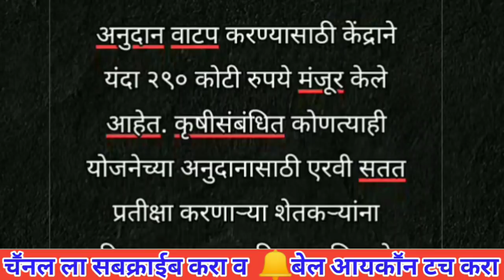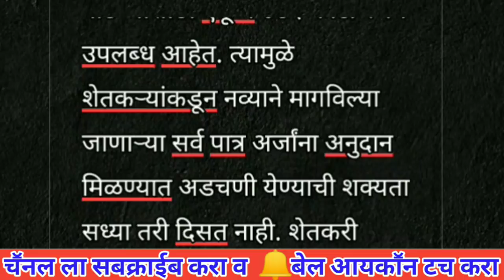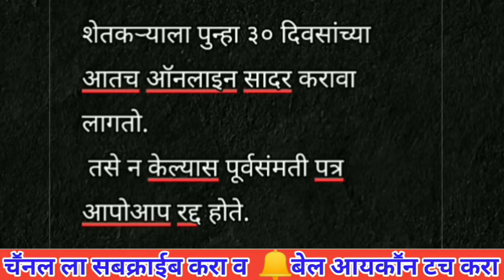ठिबकसाठी केंद्राकडून २९० कोटी ## ठीबक अनुदान होणार जमा ##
ठिबकसाठी केंद्राकडून २९० कोटी

#Dalimb bajar bhav
#Kapus bajar bjav
## Tomato bajar bhav
## शेती वीषयी माहिती
## हवामान अंदाज
## सर्व शेतमालाचे बाजार भाव
## शासकीय योजना
सर्व काहि एकाच जागी

        👆👆👆 टच लींक 👆👆👆
            😎😎 पहात रहा 😎😎
                        दररोज
                         फक्त

             👉  १०८०००सबक्राईबर
टेलीग्राम गृप .
आपली बाजार समिती" फेसबुक मीत्रांसाठी